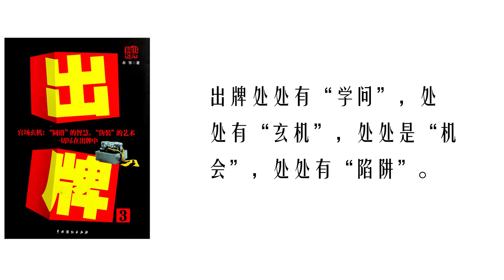【听书】【有声书】 官场小说 | 出牌 | 出牌132